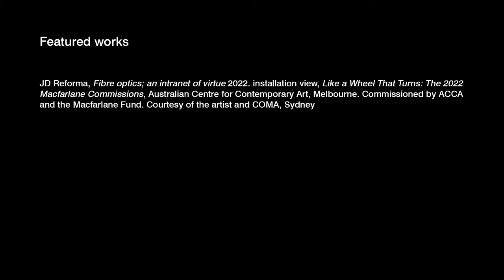JD Reforma Artist Interview: Like a Wheel That Turns: The 2022 Macfarlane Commissions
Watch our interview with artist JD Reforma as part of 'Like a Wheel That Turns: The 2022 Macfarlane Commissions', showing at ACCA until 4 September 2022.

'Like a Wheel That Turns' is the third edition of a multi-year partnership with The Macfarlane Fund that supports the commissioning of ambitious new projects by contemporary emerging to mid-career artists.

Curated by Max Delany and Annika Kristensen

Video produced by Gatherer Media